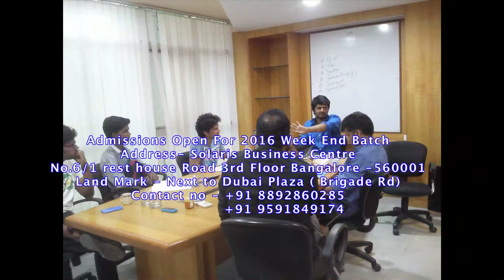Students Experience With B F A